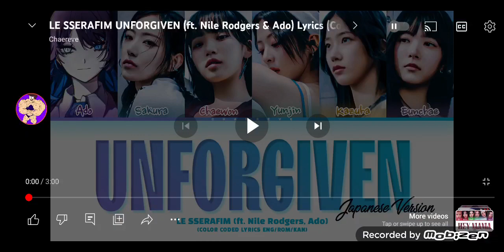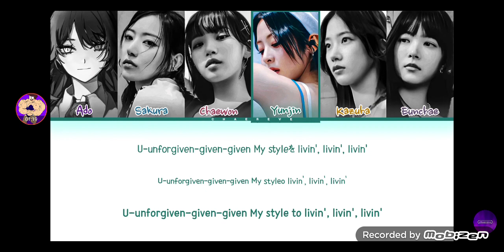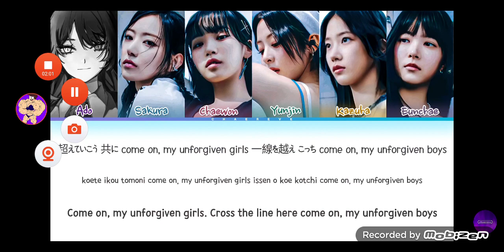unforgiven my version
this song will be le sserafim